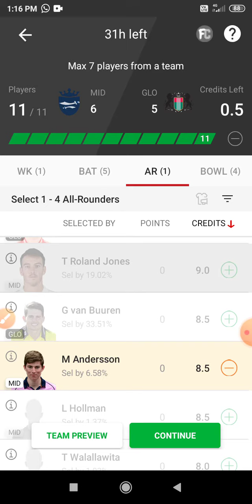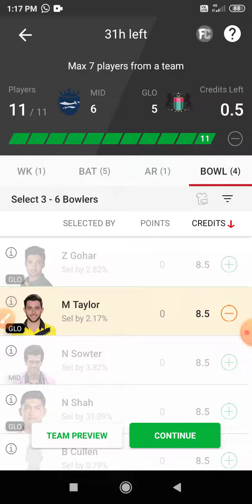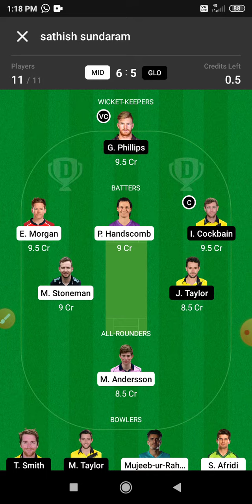MID vs GLO Dream 11 Prediction | MID vs GLO Dream11 Prediction Today Match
This Video Also Includes:
mid vs glo , mid vs glo, dream11 prediction, mid vs glo dream11 prediction today match, mid vs glo dream11 team, middlesex vs gloucestershire dream11 middlesex vs gloucestershire dream11 prediction today match,  middlesex vs gloucestershire dream11 team